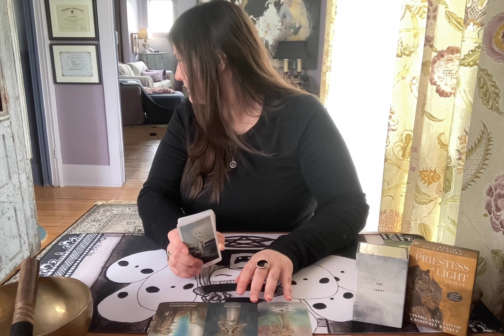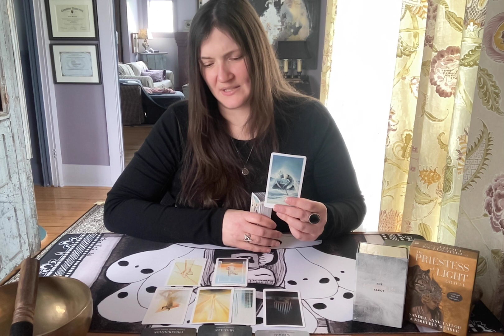Amour VERSEAU * Quand le feu rencontre l'air...* Tarot Sentimental